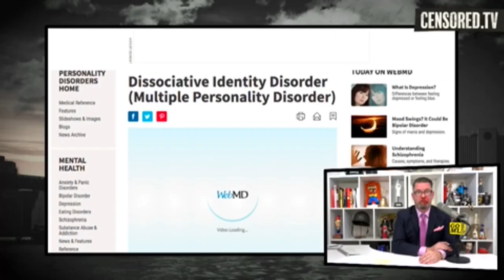GOML Gavin McInnes Caller "I Met A Girl on YouTube"